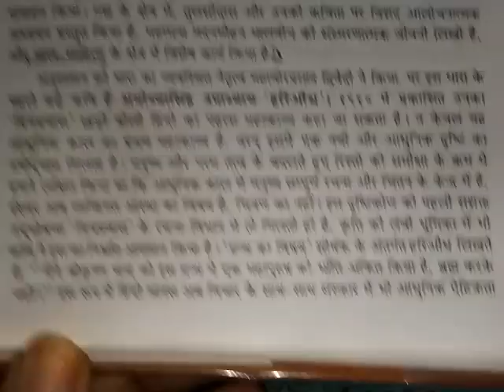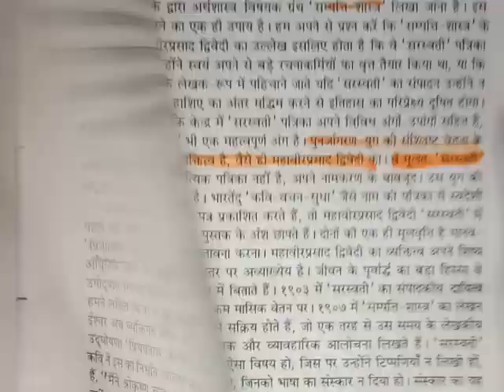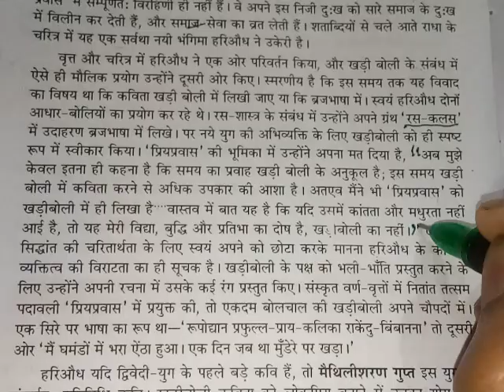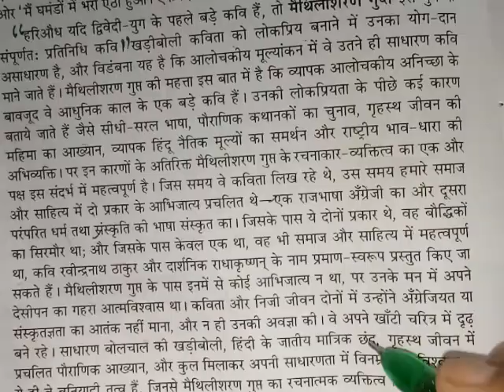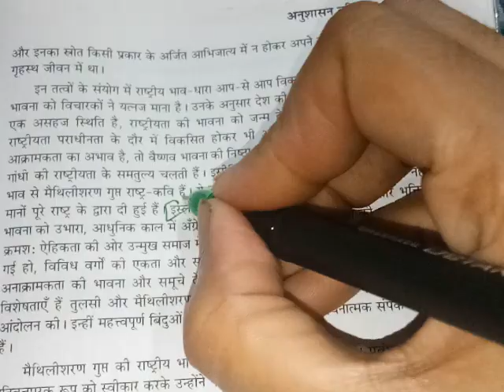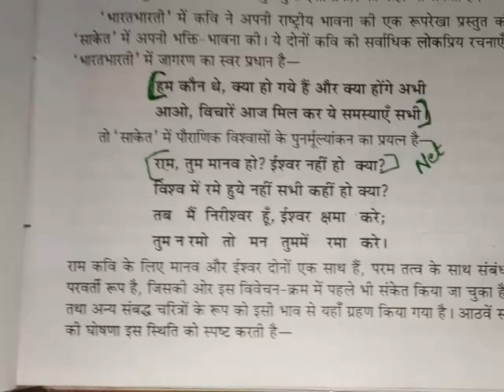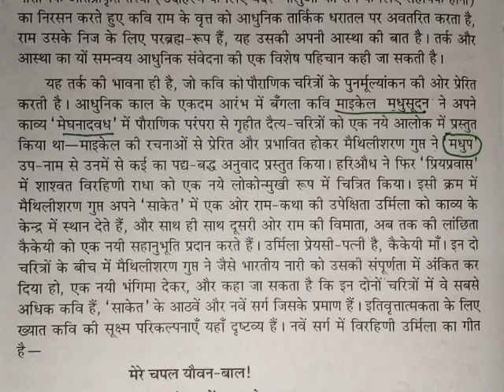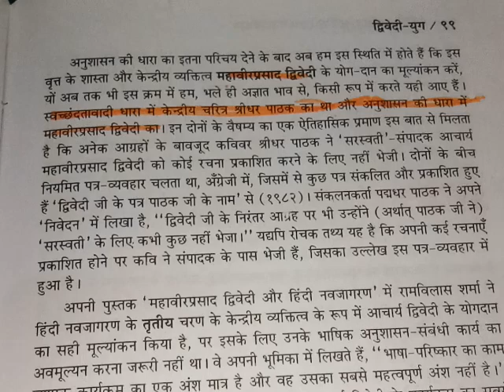हिंदी साहित्य का 'आधुनिक काल' | नेट+अस्सिटेंट प्रोफेसर के लिए बेस्ट बुक, आइये मिलकर पढें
Hindi sahitya or samvedna ka vikas book part-43

7 -👉 📘हिंदी साहित्य का (सरल एवं संक्षिप्त)इतिहास की सबसे सरल गजब बुक एक बार जरूर देखें

8- 👉 📘हिंदी साहित्य और संवेदना का विकास (बुक)